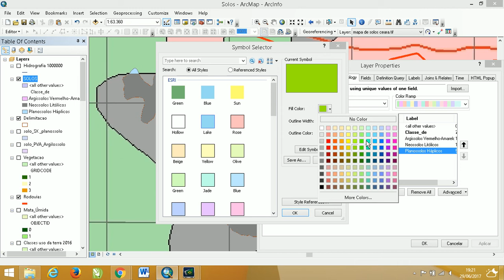Colocando cores nos polígonos no ArcGIS Mapa temático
Olá pessoal!
Indicamos para vocês alguns cursos na área, com eficácia comprovada:
Curso de GEOPROCESSAMENTO - Usando o QGIS e o Google Earth, o de melhor custo beneficio do mercado
Curso Google Earth para sala de aula

0:01 Olá
0:03 Leia e descrição do vídeo

Confere também esse bom, bonito e barato curso de AutoCAD.
Curso Online de AutoCAD sem mensalidades e com Certificado Digital gratuito. O Curso Online de AutoCAD da WFour Cursos conta com um ambiente de aula intuitivo, disponível 24 horas por dia, 7 dias por semana. Mais de 50 mil alunos já aprenderam com esse curso.